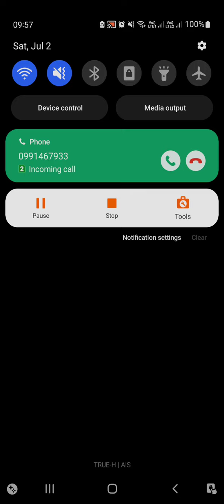Lt. Goresby-Purrvis (Very Hard) [Perfect] : All-Out Battle! The Gittish Empire : Dragon Quest 9 :DQT